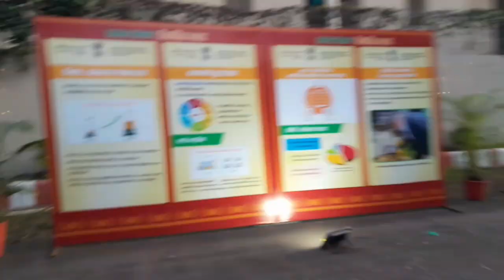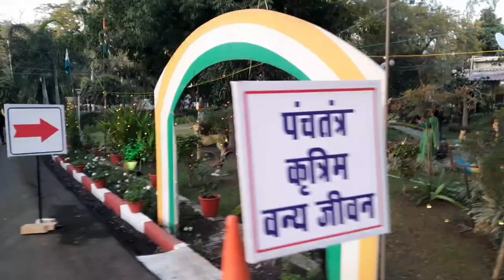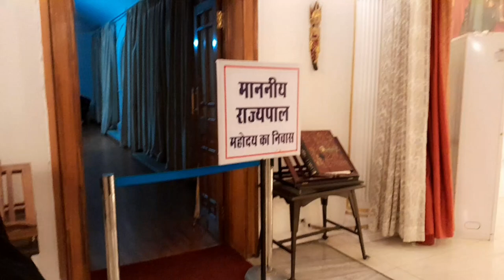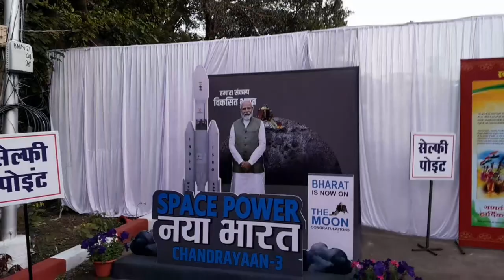5 साल बाद फिर से खुला तीन दिन के लिए राजभवन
5 साल बाद फिर से खुला तीन दिन के लिए राजभवन